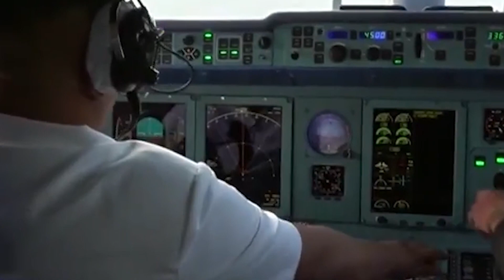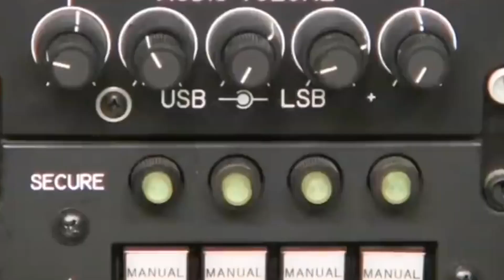The Most Expensive Private Planes of World Leaders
We can only imagine how world leaders live. They are almost like celebrities with their lavish lifestyle. They need to travel in style and comfort at a moments notice. You didn't think they would actually wait in line at airport security or fly coach, did you? Let's take a look at the most expensive private planes of world leaders. I'm sure some will surprise you!

About Tenscape:
Here you will find celebrity list videos.   Hopefully, you will make it one of your top channels to go to for celebrity news and entertainment.

Do you want to get the tea on top trending topics?